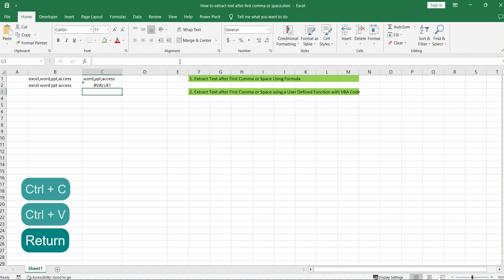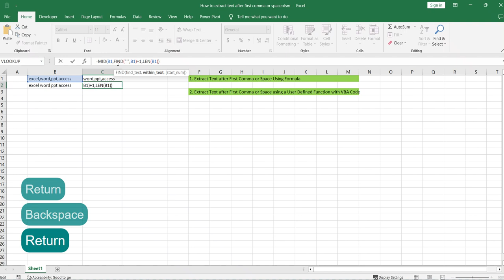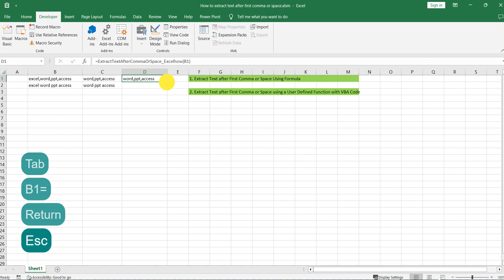How to extract text after first comma or space in Excel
This video will demonstrate how to extract text after the first comma or space in Excel using both a formula and VBA code.